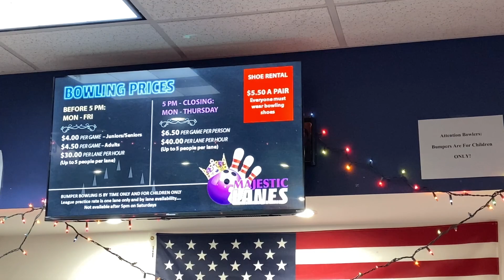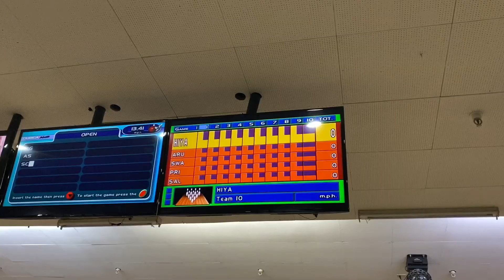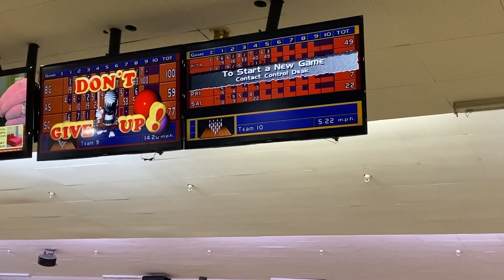আমেরিকার প্রিয় বিনোদনের অভিজ্ঞতা হল | আমেরিকায় Bowling এর খরচ কেমন? | সবাই মিলে গেলাম রেস্টুরেন্টে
In the aura of Bengali ideals, we embark on a journey of our daily lives, sharing the colors, customs, and values of an authentic Bengali lifestyle. Come here to unravel the tapestry of true Bengali life.

As we travel through time, we've brought with us the gratitude for your company. New experiences, love, discoveries – we'll share them all on this channel.